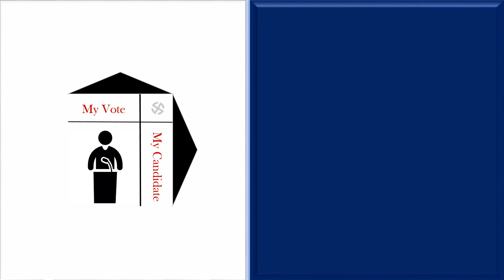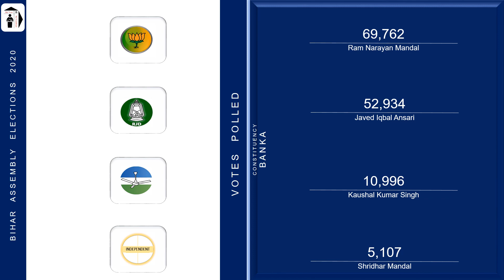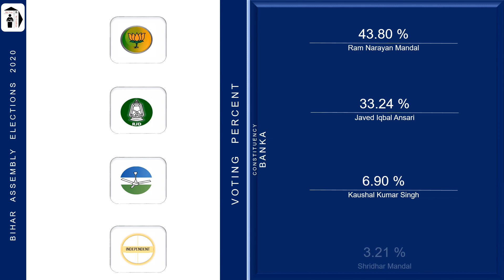Banka Assembly Constituency